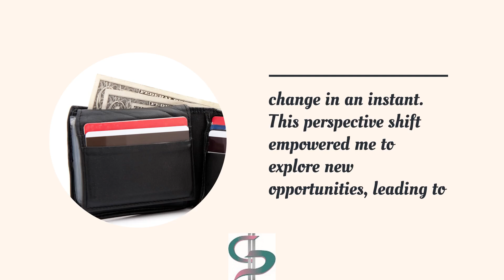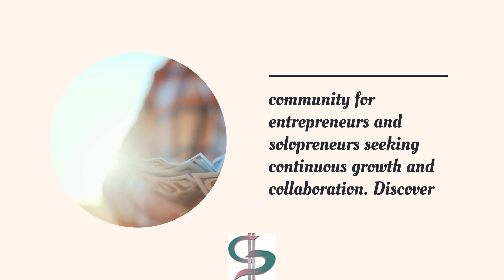🌟 The Secrets of Financial Success 🌟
Choose your path to success.
Get expert help in one, two, or all three of our specialized areas.
Quick Money Boost Long-Term Growth Plan Worldwide Expansion

 Transformative Offers: Launch digital business fast; monetize entry-level digitals now!
 Scale efficiently with membership models; try our free nuBeginning Success Collaboration Membership today!